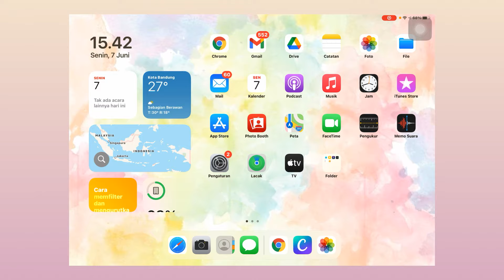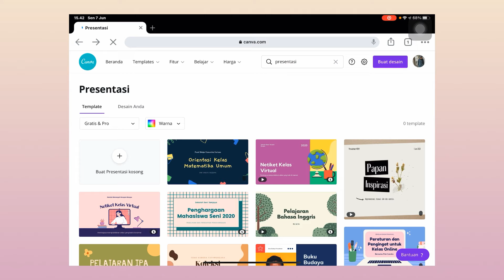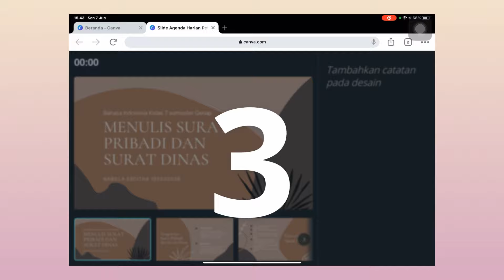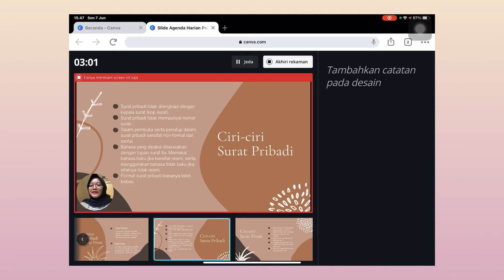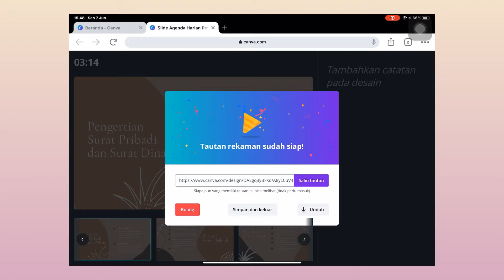CARA MEMBUAT VIDEO PRESENTASI TAMPAK WAJAH DI CANVA - MUDAH & GRATIS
• DM on instagram @n.a.b.i.l.l.a.e